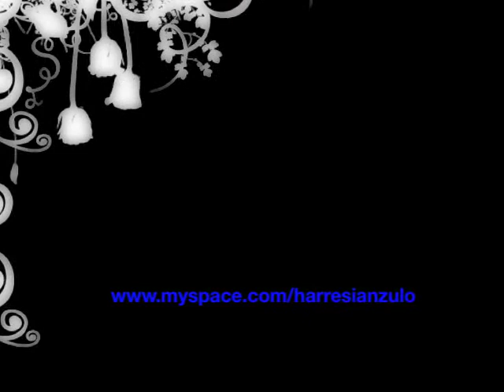HARRESIAN ZULO "Baly Laiso"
Baly Laiso.